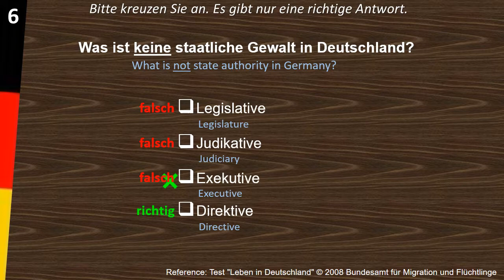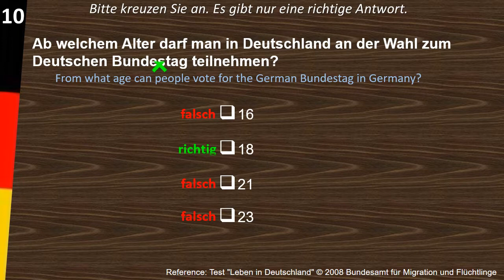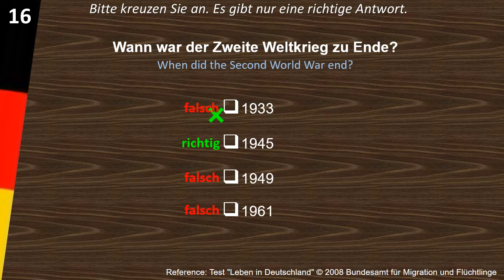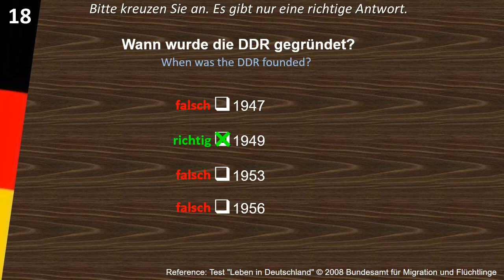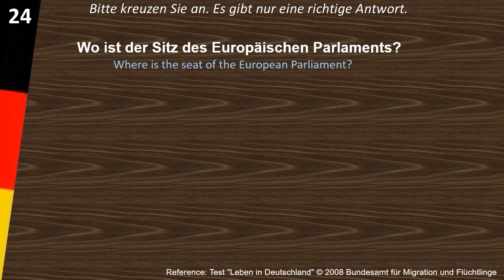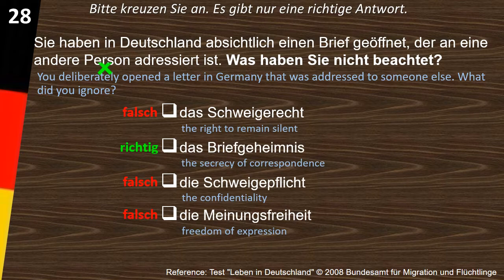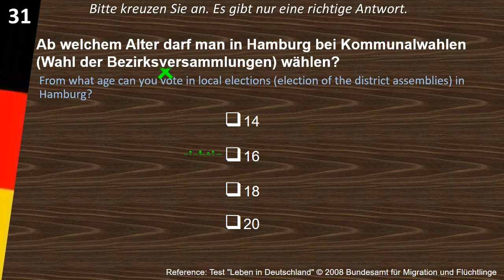Leben in Deutschland / Einbürgerungstest 33 Fragen Beispiel#4: Lösungen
Test "Leben in Deutschland" / Einbürgerungstest Testfragebogen 33 Fragen Beispiel#4 Hamburg
LID Musterfragebogen zur Testvorbereitung
Sample questionnaire for test preparation
30 allgemeine Fragen + 3 landesbezogene Fragen
30 general questions + 3 state-specific question

Der Test „Leben in Deutschland“ ist eine Prüfung, die für eine Verlängerung des Aufenthaltstitels oder für die Erhaltung der deutschen Staatsbürgerschaft des Öfteren bestanden werden muss. Bei VHS findet der Test im Anschluss an den Orientierungskurs statt. Jeder Testteilnehmende bekommt einen Fragebogen mit insgesamt 33 Fragen. Für 33 Fragen haben die Teilnehmenden 60 Minuten Zeit. Wenn Sie mindestens 15 Fragen richtig beantworten, haben Sie den Test bestanden. Wenn Sie mindestens 17 Fragen richtig beantworten, brauchen Sie später keinen Einbürgerungstest mehr zu machen.

The “Leben in Deutschland” test is an examination that must be passed several times in order to extend the residence permit or to retain German citizenship. At VHS, the test takes place after the orientation course. Each test participant receives a questionnaire with a total of 33 questions. Participants have 60 minutes to answer 33 questions. If you answer at least 15 questions correctly, you have passed the test. If you answer at least 17 questions correctly, you do not need to take a naturalization test later.

Der Einbürgerungstest wird im Auftrag des Bundesamtes für Migration und Flüchtlinge durchgeführt. Jeder Testteilnehmende bekommt einen Fragebogen mit insgesamt 33 Fragen. Für 33 Fragen haben die Teilnehmenden 60 Minuten Zeit. Wenn Sie mindestens 17 Fragen richtig beantworten, haben Sie den Test bestanden.

The Einbürgerungstest is carried out on behalf of the Federal Office for Migration and Refugees. Each test participant receives a questionnaire with a total of 33 questions. Participants have 60 minutes to answer 33 questions. If you answer at least 17 questions correctly, you have passed the test.

Lösungen zu den Testfragen:
1.c       2.b       3.c      4.c       5.b
6.d       7.d       8.c      9.c     10.b
11.d    12.b    13.c    14a     15.b
16.b    17.c    18.b    19.c    20.a
21.b    22.a    23.b    24.d    25.a
26.d    27.a    28.b    29.b    30.a
31.b    32.a    33.c